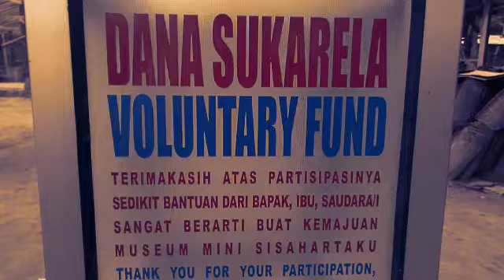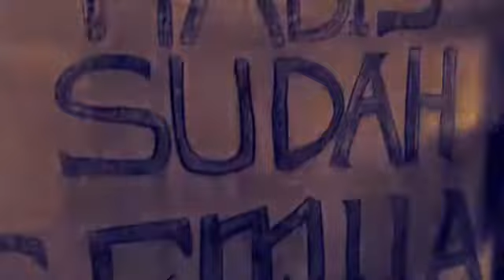MUSEUM SISA HARTAKU MERAPI YOGYAKARTA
Museum yang terletak di lereng Gunung Merapi ini merupakan saksi bisu kedahsayatan erupsi merapi pada tahun  2010 lalu.  Museum ini pada awalnya merupakan rumah warga (Kimin), salah satu anaknya berinisiatif  untuk mengumpulkan sisa-sisa barang yang ada kemudian ditata kembali maka jadilah museum mini tersebut.
 Mulai dari depan kita bisa melihat kerangka sapi, buku-buku, koleksi piring, foto-foto mengenai erupsi merapi dan barang-barang lainnya.
Tempat ini tidak jauh dari tempat wisata lainnya seperti Kopi merapi, stonehenge dan the lost world castle
Koleksi barang-barang yang terkena erupsi gunung merapi seperti buku-buku, peralatan rumah tangga, foto-foto, mesin jahit,televisi dll
Museum ini terdiri dari  beberapa ruangan, seperti ruang tamu, 3 kamar tidur, kamar mandi, dapur yang di dalam ruangan tersebut terdapat beberapa barang bukti keganansan "wedus gembel" saat itu
Terdapat kerangka hewan ternak seperti sapi, kerangka motor